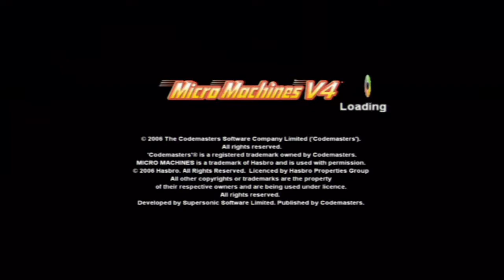[720p60]MicroMachines V4 game startup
startup sequence for MM V4 on PSP here. Captured with Avermedia LGX GC550.  Enjoy and subsccribe for more!